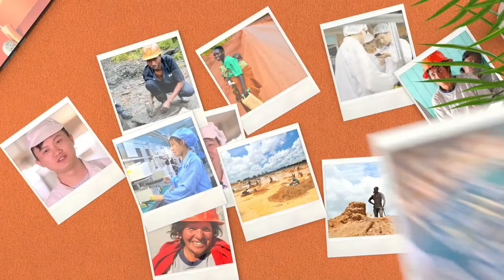Introducing Fairphone 3+ | A milestone for fairer electronics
The Fairphone 3+ is our next step in addressing the smartphone industry’s constant cycle of make-use-dispose. We are showing consumers and the industry that you don’t need to buy a new phone to get an upgrade, or toss a phone away because one part fails. We’re also showing phone manufacturers a different approach to design: you don’t need to create a new model when you can launch new, improved modules. Doesn’t that just make more sense?

Getting a better camera is one of the top reasons that many people buy a new phone. We listened to that. And today, instead of announcing a new model of Fairphone that makes the last model obsolete, we’re improving the existing phone on a modular basis, and calling it the Fairphone 3+.

The Fairphone 3+ is a perfect example of why we focus so much on modular design: we can upgrade just a few parts of the Fairphone 3, without needing to redesign the entire phone.

By creating more sustainable smartphones, we’re demonstrating the endless possibilities for a fairer future, for everyone! It’s no secret, we’re out to change the world. Fairphone puts people and the planet first.